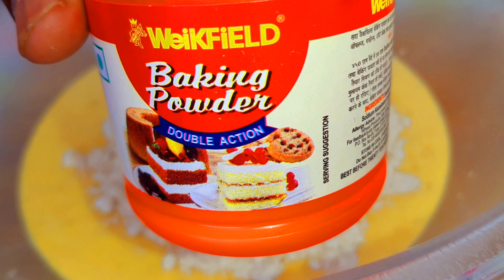SWEET CORN RECIPE IN TAMIL | SWEET CORN EGG RECIPE